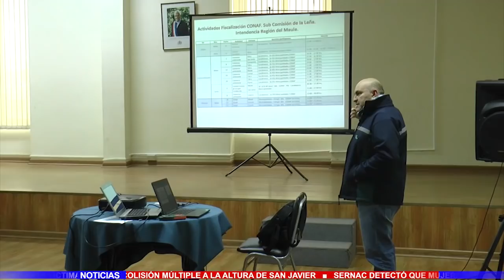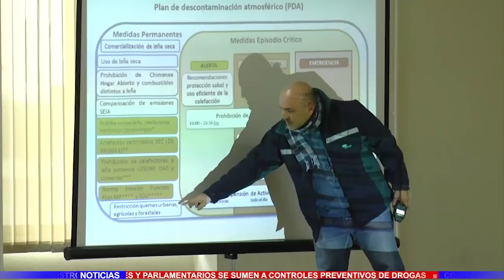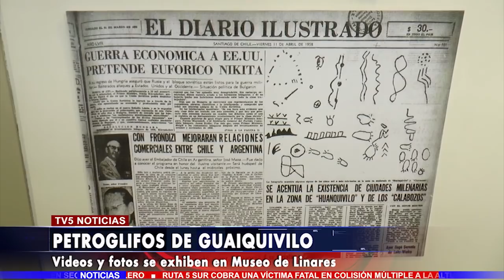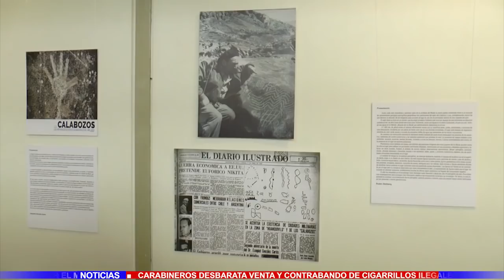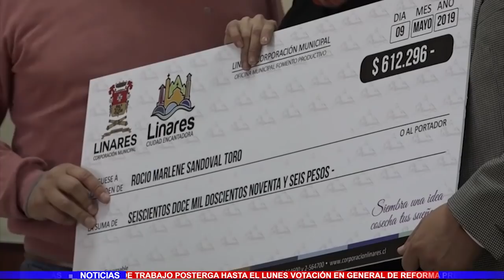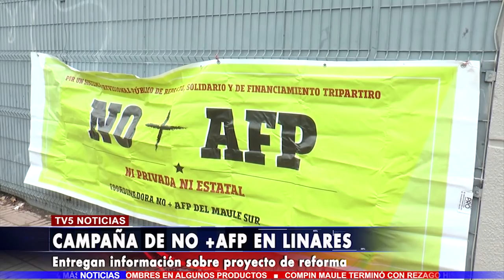TV5 Noticias Sábado 11 de Mayo 2019